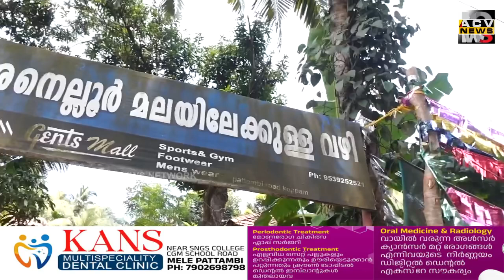വിശ്വാസികളെ വരവേൽക്കാൻ ഒരുങ്ങി രായിരനെല്ലൂർ മല. ഇത്തവണ രണ്ട് ദിവസങ്ങളിലായാണ് മലകയറ്റം നടക്കുന്നത്